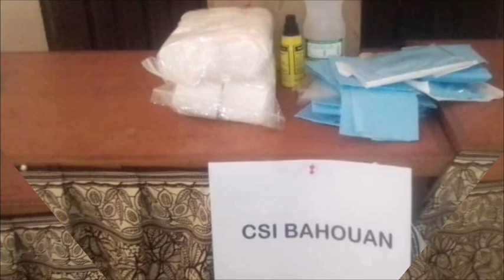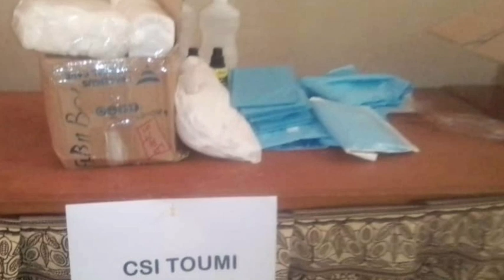Président Des Bamedjou de Belgique s'adresse au peuple Bamedjou